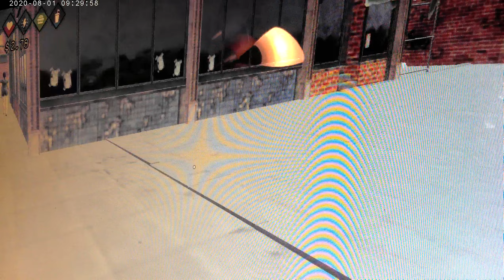nothing but havoc on the streets